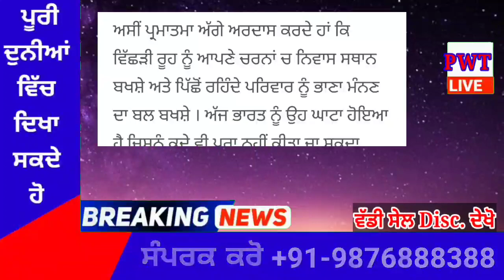punjabi news today live - Punjab Weather Today - Punjab News